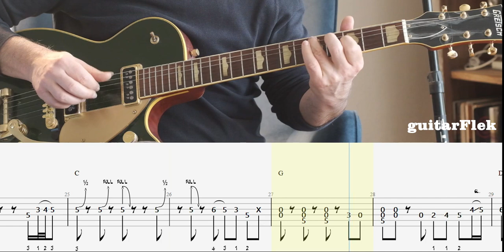Rockabilly Boogie -Grady Martin-Rock and Roll Trio with tab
If you want to help me create more content, you can make your contribution through Patreon and you will have the possibility to download the PDF and Guitar Pro files of the songs that are uploaded to the channel.

Rock-a-billy boogie , guitar solo 1 ,
Johnny Burnette & The Rock 'N' Roll Trio
 Grady Martin guitar solo

Recorded with Line 6 Pod Go
standard tuning